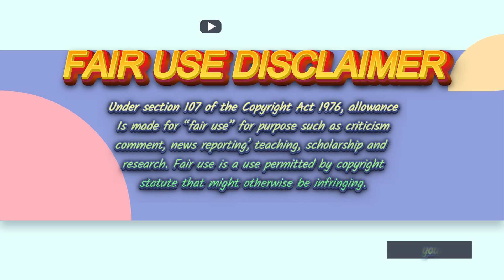Chubbette Reacts: Teeth Of A Thief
Welcome Chubbs! Thank you for visiting my loud mouth lol and as always, I appreciate you 🧡